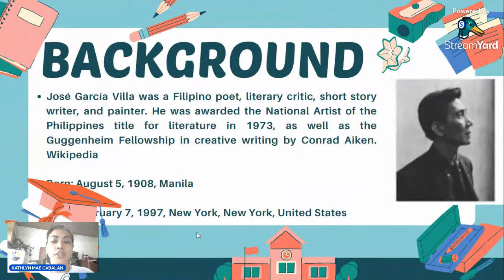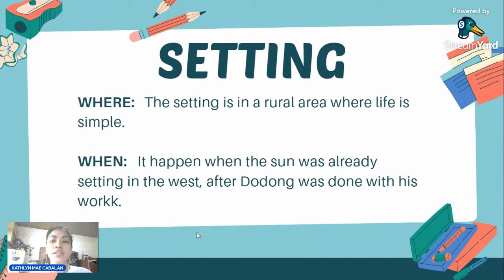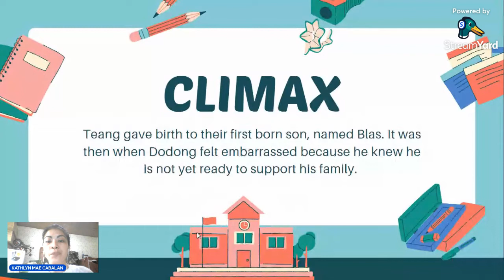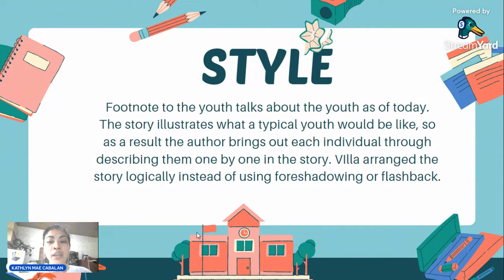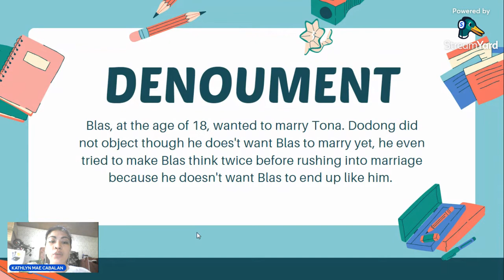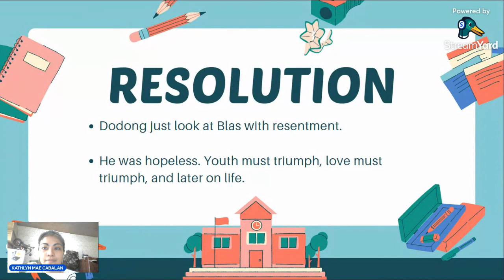FOOTNOTE TO YOUTH by: JOSE GARCIA VILLA